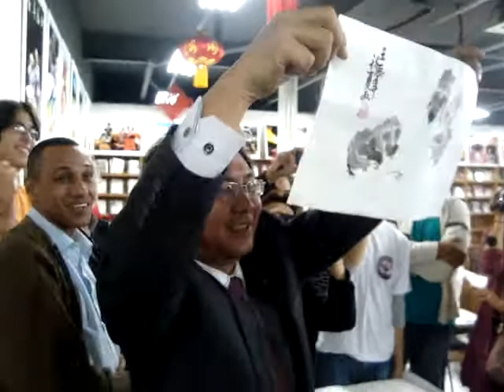PINTURA CHINESA - nankin e água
05/05/2012 - Curso de caligrafia chinesa com Xiefeng, um dos mais famosos pintores chineses, que depois deu amostra grátis aos alunos. Curso realizado na Liberdade, São Paulo. Ele tem quadros avaliados em milhões de dólares. Tudo na base do nankin com água. É mágico.